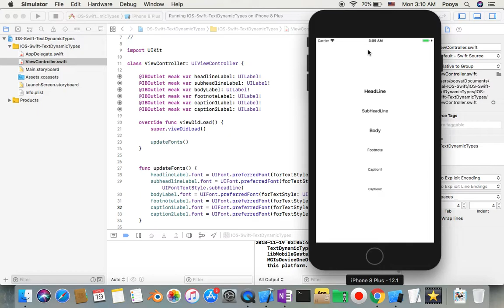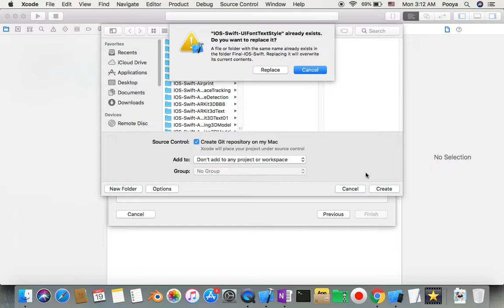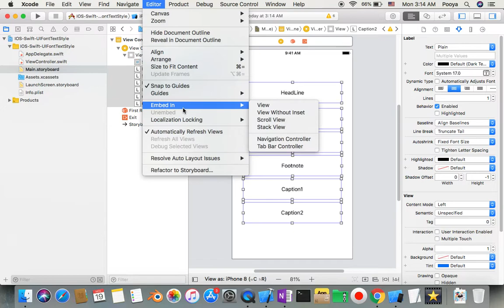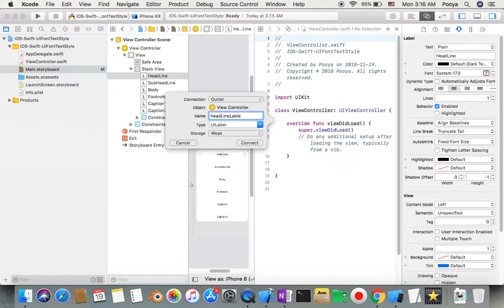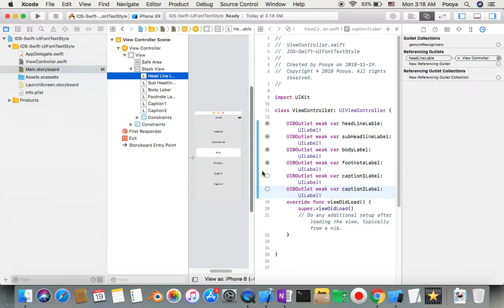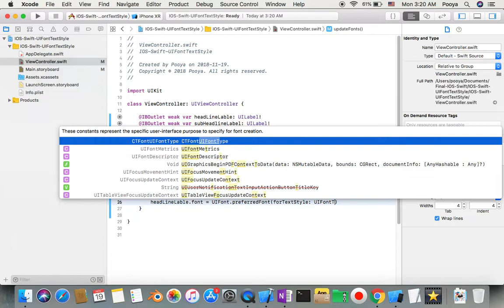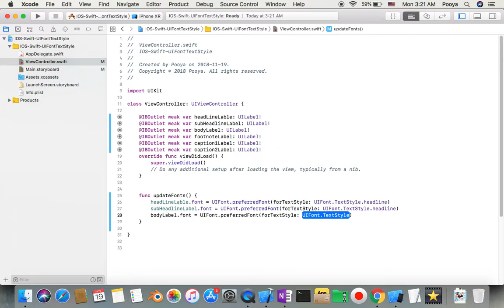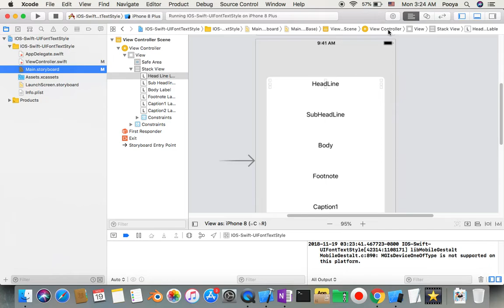IOS 12, Swift 4, Beginners, Tutorial : Text Dynamic Types Tutorial ( preferredFont )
Welcome to Text Dynamic Types IOS Tutorial !
Level : Intermediate

With Dynamic Types the user can specify the preferred text size in the Settings app of the device. Modern applications are expected to adjust text to the preferred size. Instead of setting the font size explicitly in the code, you can make use of the preferred font for a given text syle. In this tutorial some labels will be created, which will respond to the preferred text size. This tutorial is made with Xcode 10 and built for iOS 12. (General - Accessibility - Larger Text.)

You will be using Dynamic Types,  font, UIFont, preferredFont, forTextStyle, UIFontTextStyle, .headline, @IBAction, @IBOutlet , .subheadline, .body, .footnote, .caption1, .caption2 and understand how to turn on Large accessibility sizes in device.

I 'll all show you various ways to implementing it.

Wish the Best For you :)

IOS, Swift, Tutorial, Tricks, programmatically ,  Xcode ,  IOS 11+, Swift 4+, Beginners, Tutorial , intermediate , senior , IOS 11, Swift 4,
Dynamic Types,  font, UIFont, preferredFont, forTextStyle, UIFontTextStyle, .headline, @IBAction, @IBOutlet , .subheadline, .body, .footnote, .caption1, .caption2